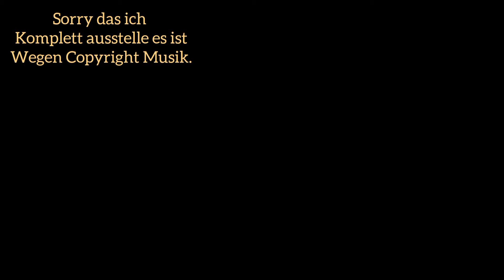Kapitel 4 Season 1 beginnt! / Fortnite Null Bauen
Jetzt wo die Welt neu Gebaut wurden
Gibt es viele zu sehen

Genau zwei bekannte Charaktere aus The Witcher & Doom Eternal

Battlepass gefiel mir richtig gut.